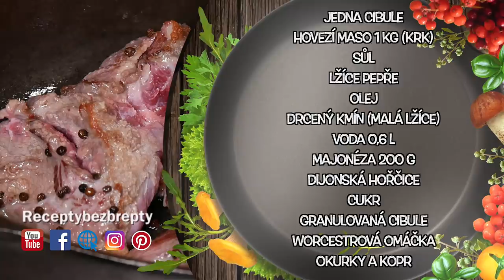Dokonalý sváteční oběd! Kusy masa, delikátní omáčka a hranolky! ❤️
Pomalu dušené maso na cibuli a pepři, hranolky a skvělá tatarská omáčka. To je kombinace která potěší nejednoho gurmána! Tentokrát jsem použil maso z hovězího krku, které je krásně měkké a krájet ho můžete doslova lžící! Pepř dodává jídlu lehce pikantní nádech a domácí tatarská omáčka všechno skvěle doplňuje! Vyzkoušejte tento jednoduchý recept na oběd! Přeji Vám dobrou chuť! Brepta.

►►► Vařte podle koření! Jedinečná online kuchařka! Klikněte ZDE

Seznam ingrediencí:

Jedna cibule
Hovezí maso 1 kg (krk)
Sůl
Lžíce pepře
Olej
Drcený kmín (malá lžíce)
Voda 0,6 l
Majonéza 200 g
Dijonská hořčice
Cukr
Granulovaná cibule
Worcestrová omáčka
Okurky a kopr

Pokud chcete podpořit moji tvorbu, navštivte můj e-shop a udělejte si radost! Děkuji Vám! (Koření, litinové nádobí, trička a mikiny, prkénka, prémiové nože)